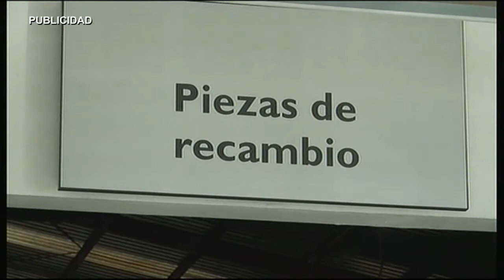AN TALLER INTERCAMBIO GENERACIONAL CAROLINA CORONADO ALZHEIMER 200416